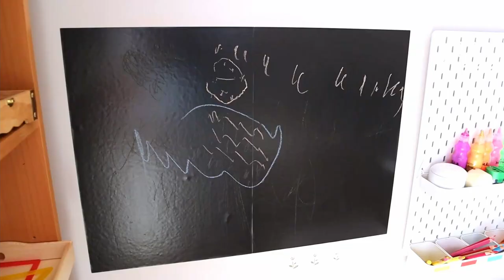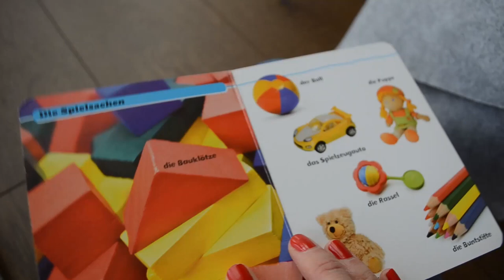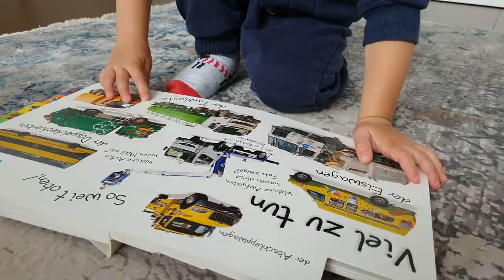MINIMALISMUS im Kinderzimmer - Die EINZIGEN Spielzeuge dein Kind wirklich braucht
In diesem Video teile ich mit dir meine Top 10 Spielzeuge, die dein Kind wirklich braucht und damit es seine ganze Kindheit lang spielen wird. Oft heißt es "weniger - ist mehr" und das Minimalismus im Kinderzimmer tut den Kindern und den Eltern gut.

Schreib in die Kommentare, was sind deine Lieblingsspielzeuge!

xoxoxo

Eure Nadia

Spielsachen aus dem Video (*):

1. Bausteine:
Aus Holz

2. Puppe

3. Männchen, Kleine Puppen, Figuren, Schleich-Tiere
Kleine Puppen:

4. Bälle (*)
Softball

Sensorik Bälle (*)

Yoga Ball für Pekip Übungen - Mini Pilates Ball 28 cm Durchmesser (*):

Wasserball, Strandball 33 cm Durchmesser (*):

5. Kunstmaterialien
Ikea Mala
 Buntstifte Stabilo für Babys / Kleinkinder

Buntstifte Stabilo für Vorschulkinder

6. Seiden-Tücher, Spieltücher
Baumwolle:

7. Motorik Fahrzeuge

Puky Wutsch

Bobby Car

Pikler Dreieck

Balance Board

8. Spielautos

8. Bücher

Buch Fühl mal, wer ich bin! Bauernhoftiere

Buch Hör mal rein, wer kann das sein?

Bücher Wieso? Weshalb? Warum?
Bücher mit Fahrzeugen

10. Küchenutensilien für Kinder
Kindermesser

Kindermesser für Kleinkinder /Wellenmesser

Milchkännchen zum Gießen

Besenset Kinder